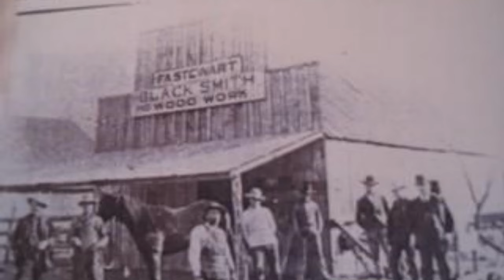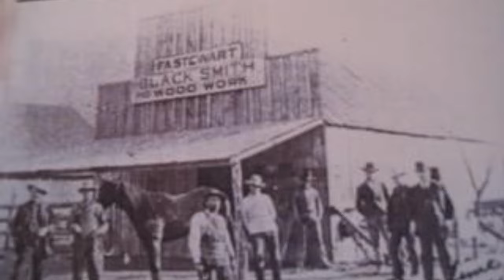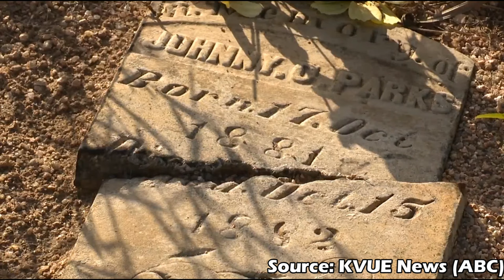Sunken Cities: Underwater Ghost Town of Bluffton, Texas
What if I told you that there is a little Atlantis right here, in our very own state of Texas? A town that once basked in the sunlight, but is now doomed to spend eternity in the cold, watery depths of oblivion? In fact, there is.

 Today, we’ll be taking a look at a unique Texas lake that hides a historical secret, lurking in the deep, watery depths beneath its surface. Indeed, beneath the calm waves of this beautiful and unassuming lake lie the underwater ruins of a small city that was founded even before the Civil War, but was later lost beneath the waves nearly a century ago. Welcome to the sunken ghost town of Bluffton, Texas.

 My name is Mauricio, and I’m an explorer and adventurer. If you would like to join me as I explore the abandoned, historical, and natural hidden wonders that the United States has to offer, feel free to subscribe to my channel. But prepare to buckle up. This is gonna be a wild ride!

Artist: Michael Harriton, Mark Morgan